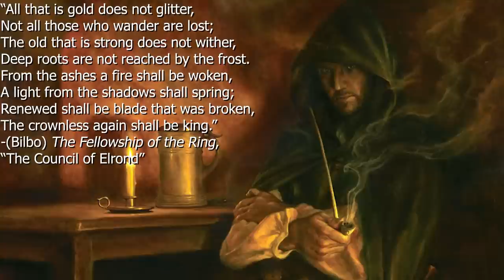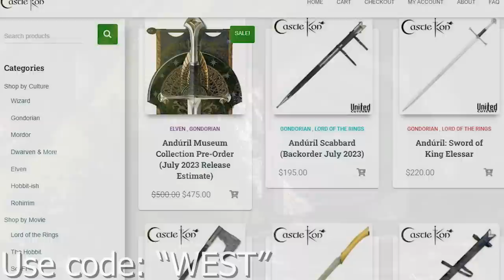How the Films Changed Aragorn (But Still Did the Character Justice)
The character of Aragorn was certainly changed in the movie adaptations of The Lord of the Rings, but I still believe they did the character justice, and today, I will explain my thoughts! Did they do the character justice in the movies? As always, a great thanks to the online artists whose visual works made this video possible! If you are one of the artists, please let me know and I will post your name and a link to your work in this description!

Robert Bogue
Kings Wild Project
Bryan Garwood
adam petrlik
Anthony Harmon
Arthur
Blair Scouten
Brandon Glidden
Dorwin Gray
Merlin
Elizabeth Calvert
John Hume
Jonathan Putnam
Kyle Wetzel
Mark Kralick
Matt Sibbach
Maz Gibs
merten
Peter Sheppard
Rhys Jenkins
Sam mcbee
April Green
Brent Paredes
Chiara Siaset
Corwin Nemeth
Dale Starbuck
Helko
Jpcjr
Matthew Jacoby
Matthew Rivas
Memory Troll
Peter DeVault
Psynexus
Susan Henry
Tobias Göldner
Van Hardison, PhD
metalguy87
Saoirse Rose
NicthevikTv
Marc
Paul Leone
theo
Jake Pedsneuro
Bryan Garwood
Inge Marie Schmidlin
theo

Many related and/or used art come from these artists and sources:
Ted Nasmith:
Greg Horn
Dakota Randall: